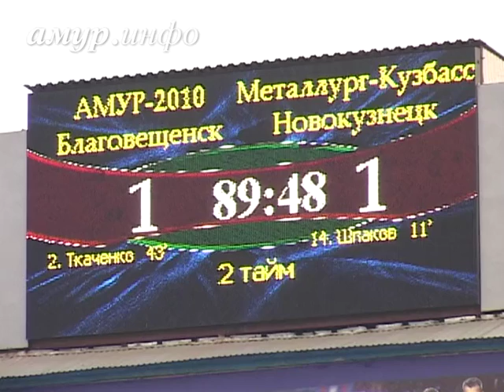1:2 – как забивались голы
1:2 – как забивались голы Ссылка на сайт / Видео предоставлено ТК "Альфа канал"